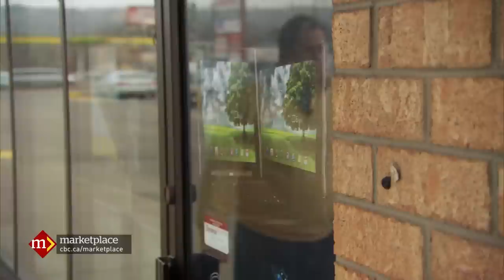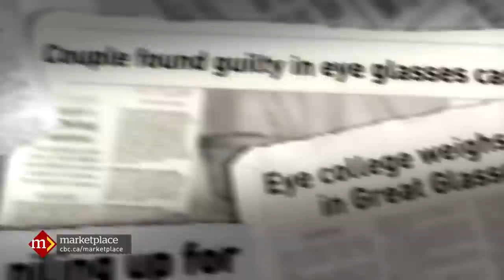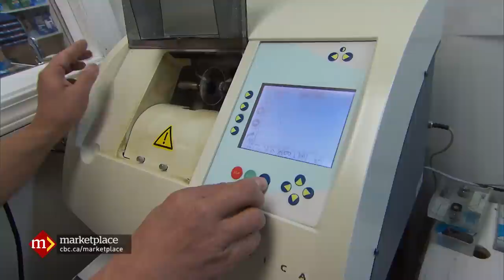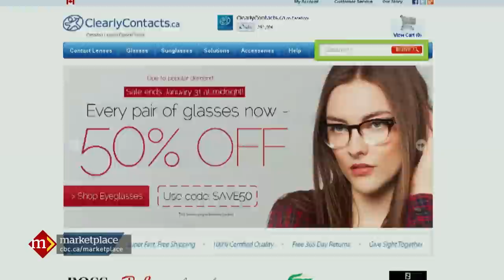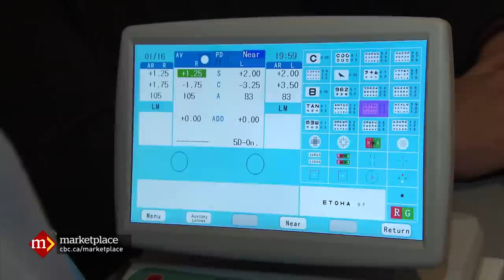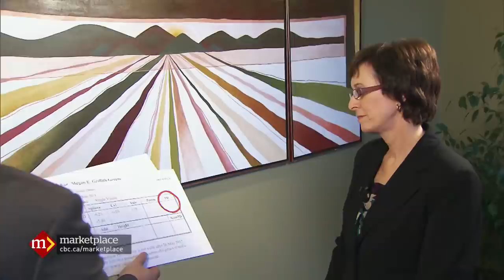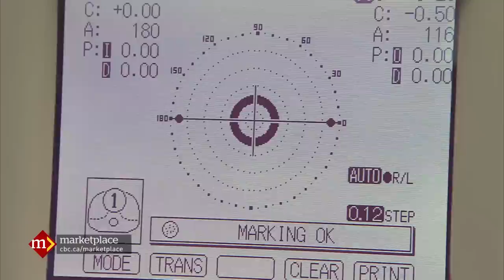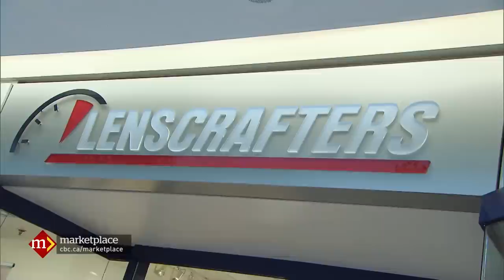Glasses: Price check. Are expensive glasses better? (CBC Marketplace)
Framed | Originally broadcast February 24, 2012
The materials in them are downright cheap. Even crafting the lenses is hardly labour-intensive. So why are prescription eyeglasses so darned expensive?